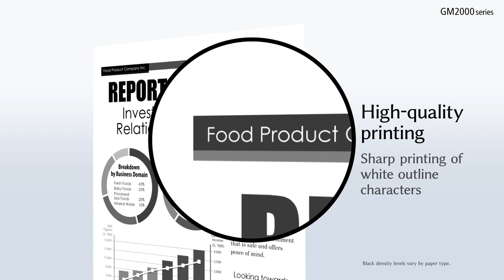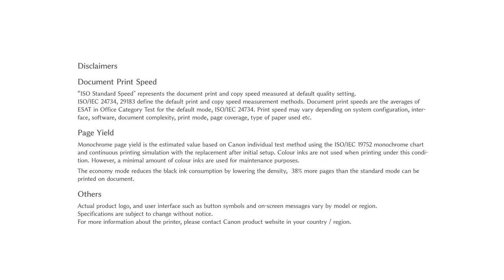Canon PIXMA Ink Efficient GM2000 series Printer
High Page Yield Ink Bottle
With high page yield ink bottle up to 8,300 pages, users can enjoy printing without having to worry about cost of ink, or ink supplies running low.

Spill-Resistant Ink Bottle Design
Ink bottles are truly spill-resistant, with a unique tip-and-receptacle design. Ink filling stops automatically when the air hatch of the tank touches the fluid level.

Optional Colour Printing
Allow users to perform colour document printing*.

*Once the installed colour cartridge is depleted, please replace with  a new colour cartridge or a contact protector has to be installed.

Auto Duplex Printing
Enjoy heightened productivity and ease of use by printing on both sides of papers automatically.

2-Way Paper Feeding
Accepts paper loading in 2 directions (front cassette and rear tray) so the printer is always ready to print on 2 different media types or sizes at any time.

Mobile and Cloud Printing
Print from smartphones, mobile tablets and laptops with the Canon Print Inkjet/SELPHY app.